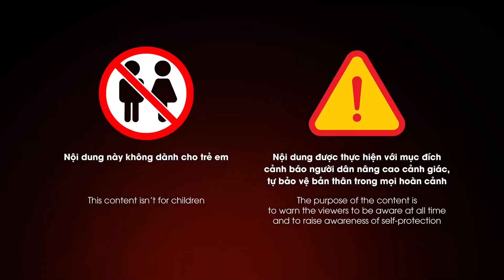CƯỜI HÁ MỒM với những pha đi xe máy đánh rơi người ngồi sau: Hóa ra grab cũng ‘làm rơi’ cả khách|GCG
GCG | Khi tham gia giao thông, người điều khiển xe máy được phép chở theo một người ở phía sau. Tuy nhiên, không phải ai khi điều khiển xe cũng sẽ nhớ ra rằng mình đang chở một người nào đó. Dưới đây là những tình huống đi xe máy đánh rơi người phía sau cực bi hài, mời quý vị cùng chúng tôi theo dõi ngay sau đây nhé.